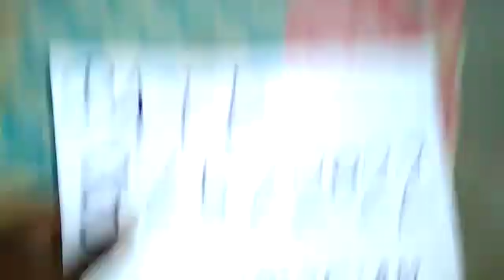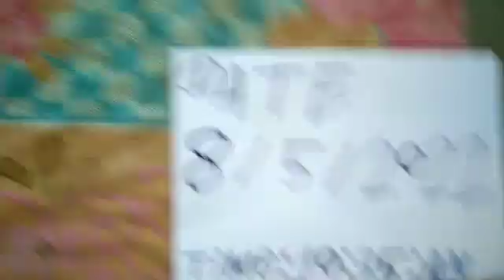valampuri sangu original 9834099542 call me